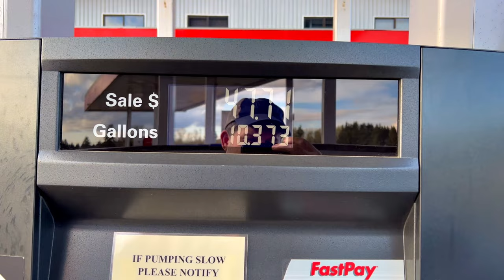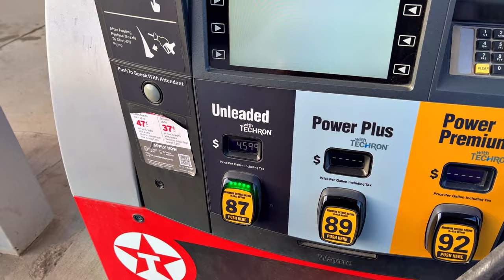The 6K Ryker Service!! • Lovely 2020 Ryker 600! | TheSmoaks Vlog_2326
This Service is Straight Forward! | 12K Way More Detailed! | Epic Spring Ride..!

Don’t Follow Too Close! | Road Debris Can Getcha! | 2016 BMW R12GS Next..!

 1983 Yamaha XVZ12TK Venture 1200